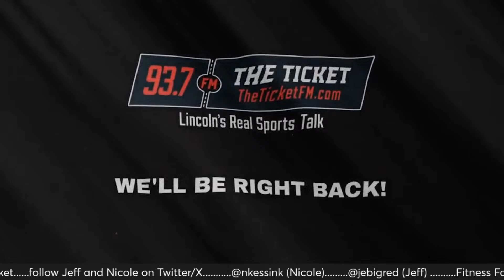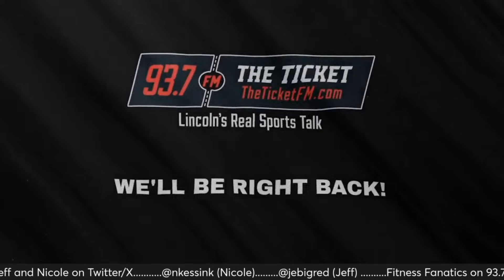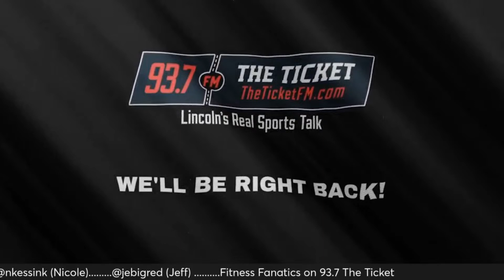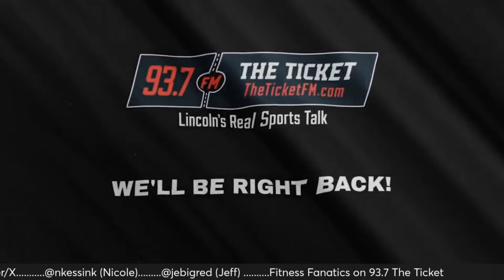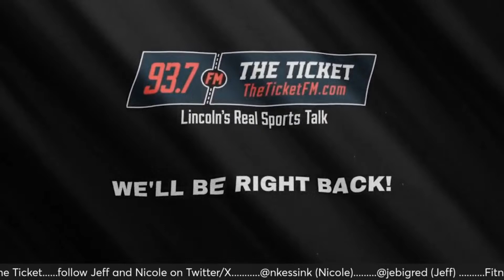Fitness Fanatics w/Jeff & Nicole: April 14th, 2024